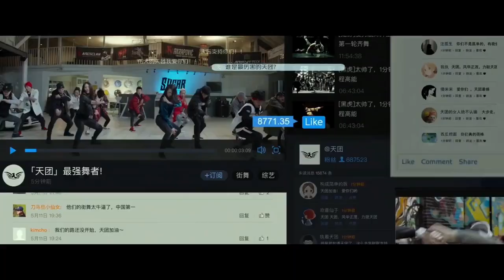Шаг вперед 6: Год танцев — Русский трейлер (2019)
• Оригинальное название: Step Up China
• Страна: Китай
• Режиссер: Рон Юань
• Продюсер: Рон Юань, Деде Никерсон
• Дистрибьютор: СБ Фильм
• Жанр: мюзикл, мелодрама
• Возраст: 16+
• Время: 91 мин. / 01:31

• В главных ролях: Хуан Цзинсин, Мэн Мэйци, Оводог, Джейд Чайновет, Чжоу Исюань

Новые движения. Новый этап. Новый баттл. Стань частью танцевальной вселенной, шагни навстречу приключениям месте с главными героями, которые отправляются в Китай. Ведь Пекин — главная столица новых побед. Парни и девушки из разных стран объединятся в одну семью, чтобы завоевать звание лучшего танцора планеты!